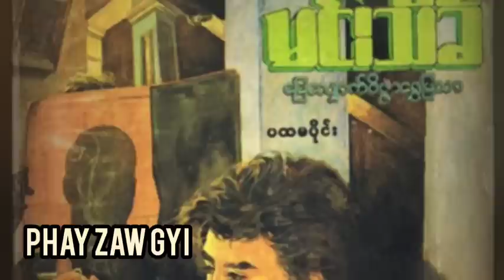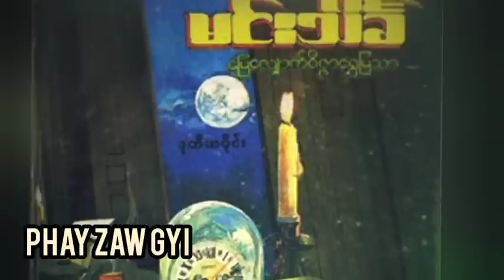မြေလျှောက်ဝိဇ္ဇာရွှေမြသာ အပိုင်း (၁)